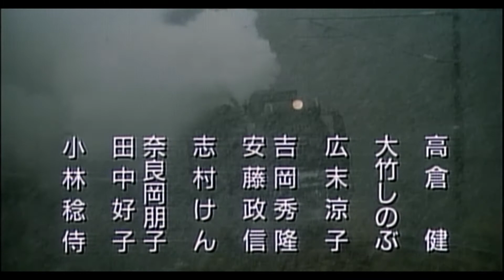Railroad Man 1999 鉄道員 Japanese Film Trailer